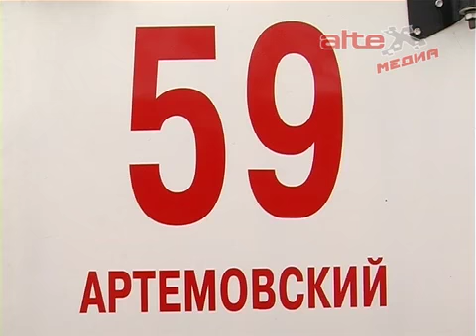Тренировка состава ГО АГО